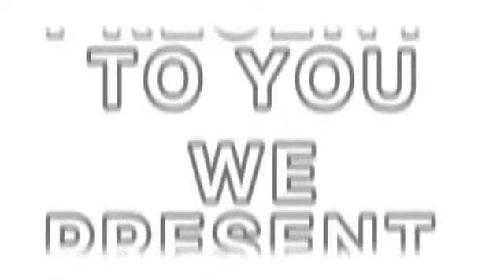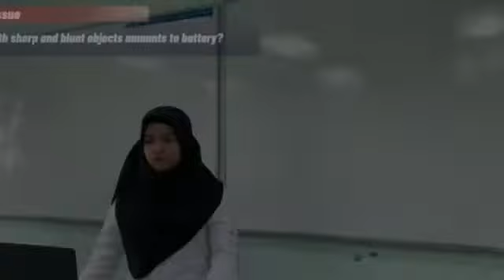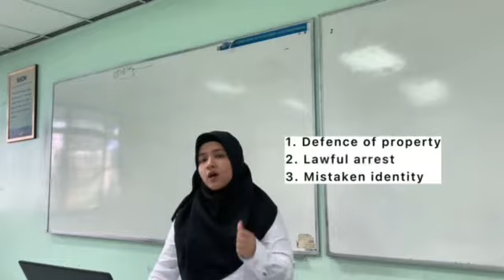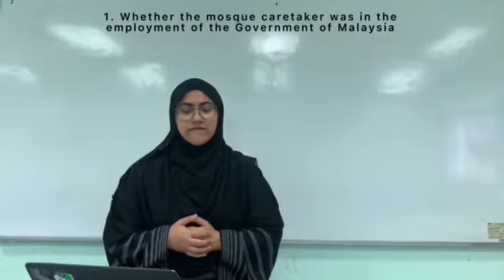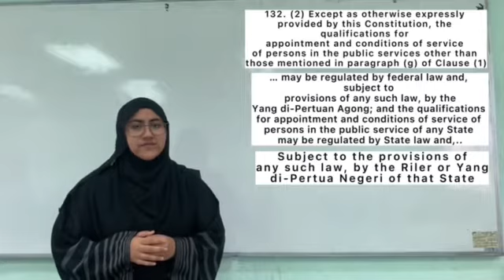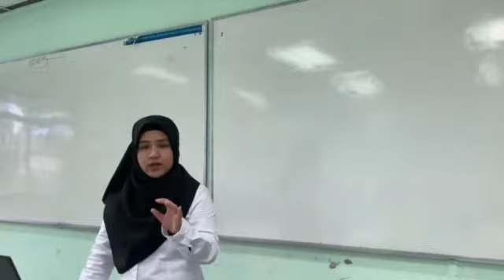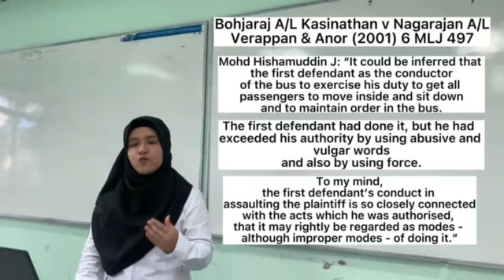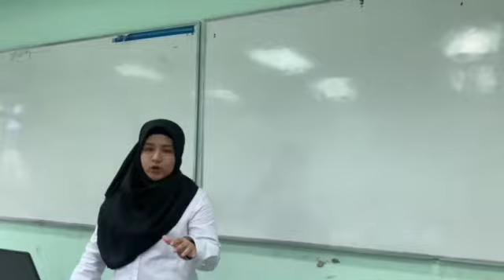Torts in Action - Vicarious Liability: Battery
Submission for Torts in Action assignment on the topic of Vicarious Liability. We were instructed to submit a video assignment in which we take the role of counsels submitting a case to our partners and convincing them why our firm should represent one of the parties. We had to choose a recent news report with interesting legal questions based on our topic.

Chapters:
Intro: 0:17
Summary of case: 0:50
Battery: 2:31
Joint liability: 4:38
Defences to primary liability: 5:48
Vicarious liability/ liability of the government: 7:02
Employee-employer relationship: 8:11
Employment relationship tests (control, organisation & multiple): 9:29
Is MAIWP the employer of a Naqib Masjid? 12:13
During course of employment: 13:05
Salmond Test (unauthorised act or unauthorised mode?): 13:29
Close connection test (was employment a mode or an opportunity?): 15:52
Comments & Conclusion 18:28

The news report we chose was based on an incident outside of Malaysia. However, we received clearance from our lecturer to use the case for our submission as long as we apply Malaysian law. Since our case also involved state laws, we applied the law applicable in the Federal Territories. On top of vicarious liability, we also briefly discussed the issues of battery and joint tortfeasors since vicarious liability requires the establishment of primary liability.

Instructor: Dr. Farheen Baig Binti Sardar Baig
Course: LAWS 1341 (Law of Torts II)
Sem: Semester 2 (2021/2022)
Institution: International Islamic University Malaysia (IIUM)

Presented by Group 2 (Friday 9-10am tutorial session):
1) Nusaybah Binte Husayn  (2112660)
2) Aiman Amani Isma binti A.Karim  (2119502)

Credits:
- Research and preparation: Aiman and Nusaybah
- Writing: Aiman
- Recording & Editing: Nusaybah

Many thanks to Ain and Amany as well for helping us with getting a tripod at such short notice.